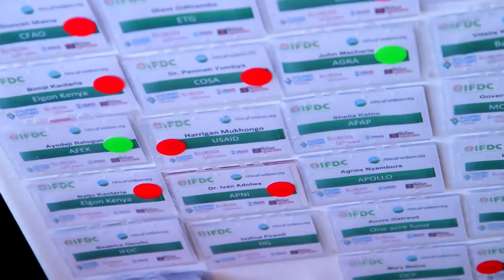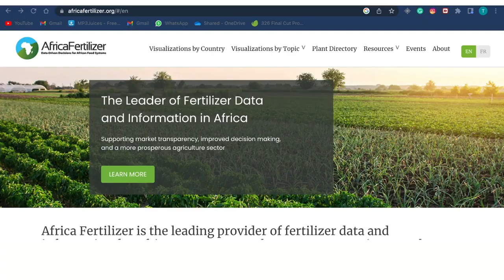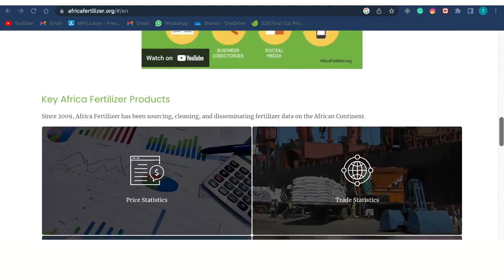AFO Website Launch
Launched in November 2022, the new Africa Fertilizer website (AfricaFertilizer.org) builds upon previous work by displaying fertilizer data on trade, production, consumption, and retail prices for 18 SSA countries in addition to integrating the current data dashboards for Nigeria, Ghana, Kenya, and Senegal.

Users of the new AfricaFertilizer.org website will have the ability to customize data visualizations for cross-country comparison and access timely information on fertilizer markets. One primary goal behind the website is to allow stakeholders to track progress in meeting the targets identified in the 2006 Abuja Declaration, using the data provided on the website.